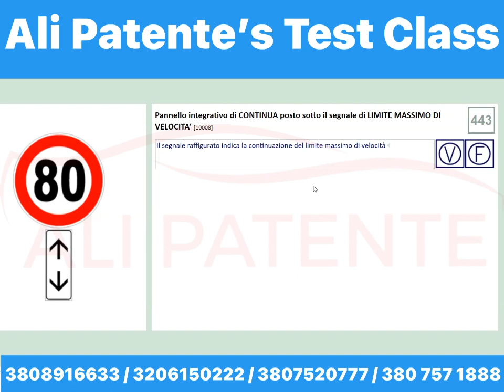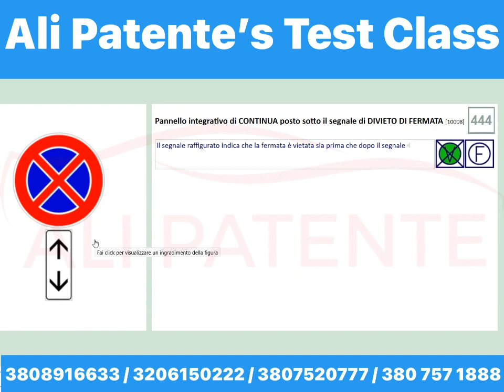Live class Patente B | by Ali Patente center | The best Driving school in italy 💯